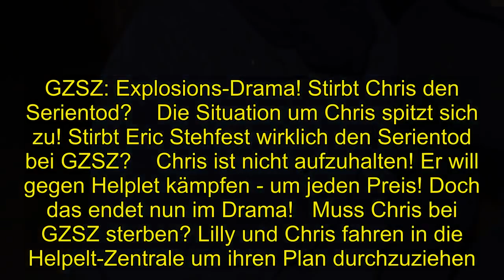Shocking | GZSZ: Explosions-Drama! Stirbt Chris den Serientod?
GZSZ: Explosions-Drama! Stirbt Chris den Serientod?    Die Situation um Chris spitzt sich zu! Stirbt Eric Stehfest wirklich den Serientod bei GZSZ?    Chris ist nicht aufzuhalten! Er will gegen Helplet kämpfen - um jeden Preis! Doch das endet nun im Drama!   Muss Chris bei GZSZ sterben? Lilly und Chris fahren in die Helpelt-Zentrale um ihren Plan durchzuziehen. Anfangs scheint noch alles gut zu gehen. Doch dann der Schock! Die Acetylen-Flaschen fangen an zu brennen!  Lilly schafft es sich zu retten! Doch als die Polizei und die Feuerwehr auftaucht, ist Chris noch immer in dem Gebäude. Und keiner darf das brennende Haus betreten! Muss Chris also wirklich in den Flammen sterben? Selbst Polizei und Feuerwehr können sich keinen Zutritt in die Flammenhölle verschaffen. Eric Stehfest steigt aus Schon vor einigen Wochen wurde bekannt, dass Eric Stehfest, der den Chris spielt, die Serie verlässt. "Ich bin ein Reisender – meine Reise geht jetzt weiter. Ich werde aber niemals vergessen, wo ich herkomme", so der Schauspieler gegenüber RTL. Wie sein Ausstieg aussehen soll, war zunächst noch ein Geheimnis. Doch offenbar wird er den Serientod sterben - ein Comeback wäre damit ausgeschlossen. Eric Stehfest selbst untermauert mit einem Statement bei RTL die Gerüchte über einen Serientod: "Ich finde es ganz wichtig, dass man einen Kreis schließt. Chris Lehmann ist als Aktivist in die Serie eingestiegen und mit dieser Lust, etwas in der Welt zu verändern, endet Chris' GZSZ-Zeit jetzt." Klingt wirklich nach einem dramatischen Abgang...